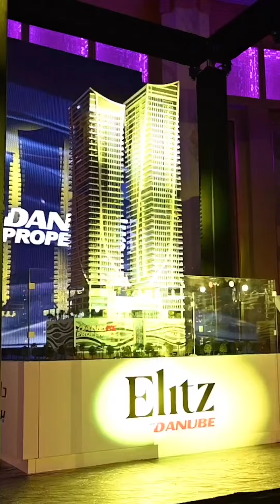Look at this two married couples Vibes 😍 Karan Kundrra and Tejasswi prakash